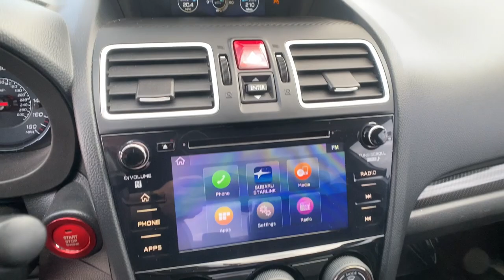2020 Subaru WRX Northern Nevada, Reno, Lake Tahoe, Carson City, Roseville, NV L8821866P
Ice Silver Metallic Used 2020 Subaru WRX Limited CVT available at Lithia Subaru of Reno in Northern Nevada. Servicing the Reno, Lake Tahoe, Carson City, and Roseville, NV area.

CARFAX 1-Owner LOW MILES - 13992! Limited trim. Heated Leather Seats Sunroof CD Player iPod/MP3 Input Satellite Radio Turbo All Wheel Drive Alloy Wheels POPULAR PACKAGE #3 (IZT) Back-Up Camera. AND MORE! KEY FEATURES INCLUDE: Leather Seats Sunroof All Wheel Drive Heated Driver Seat Back-Up Camera Turbocharged Satellite Radio iPod/MP3 Input CD Player Onboard Communications System Aluminum Wheels Remote Engine Start Apple CarPlay Smart Device Integration Heated Seats Rear Spoiler MP3 Player Remote Trunk Release Keyless Entry Steering Wheel Controls. OPTION PACKAGES: POPULAR PACKAGE #3 (IZT) Rear Bumper Applique LED Upgrade - Map & Dome Lights Alloy Wheel Locks All-Weather Floor Liners Auto-Dimming Mirror w/Compass & HomeLink Hardware Bag 3-Pin Cargo Tray. Subaru Limited with Ice Silver Metallic exterior and Carbon Black interior features a 4 Cylinder Engine with 268 HP at 5600 RPM*. PURCHASE WITH CONFIDENCE: CARFAX 1-Owner VISIT US TODAY: At Lithia Reno Subaru youll get a great vehicle at a great price with the experience and dedication of our team behind you throughout the purchasing process and the duration of your ownership of your Subaru automobile. Our service to you does not end at the sale. Call us anytime with questions. Our entire team at Lithia Reno Subaru is here to help. If youre looking to purchase from a dealership dedicated to its customers come by Lithia Reno Subaru and experience our service for yourself! Price does not include $449 Dealer doc fee taxes and license fees. Price contains all applicable dealer incentives and non-limited factory rebates. You may qualify for additional rebates; see dealer for details.